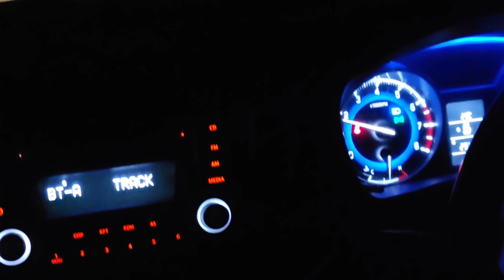Delhi To Nainital~Mukteshwar || In 24 hours || shortest Trip On weekend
shri sarv mangla belon bhavani.
Hello World

Welcoming You To My new video Which is About Travelling to nainital se upar mukteshwar from delhi

I Do Travel Alot and try alot to upload vlog To Share With You Also Which Will Freshen Up Your Head Also Helps To Guide You When You Decide To Go There.

Enjoy The travel

I Will Give My Best To Provide Great, New Information And Content Which Will Help You And Definitely Entertain You.

/tushar_vash...